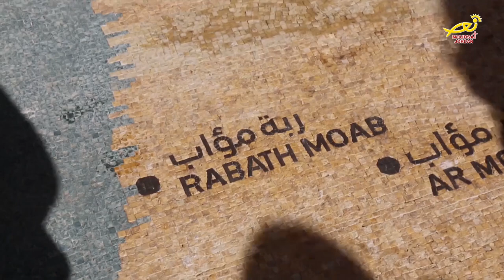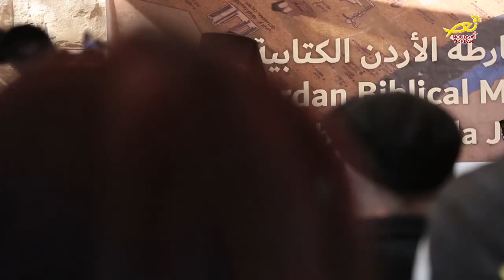نورسات الأردن : تقرير - السفيرُ الفرنسي بعمان يرعى حفلَ تدشينِ خارطةِ الاردن الكتابية بمادبا 2019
برعايةِ سعادةِ السفير الفرنسي في الاردن داڤيد بيرتولوتي ، احتفلتْ جمعيةُ الكاريتاسِ الأردنية بتدشينِ خارطةِ الاْردن الكتابية ، وذلك في كنيسةِ الروم الكاثوليك بمادبا ، حيث تمَّ تصميمُ الخارطة كأرضيةِ فسيفساءْ تُحيطُ بالكنيسة .. الى التفاصيل .